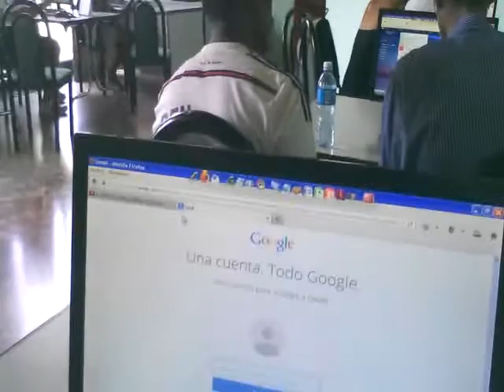UNPACU por Internet para todos, con Conecta Cuba